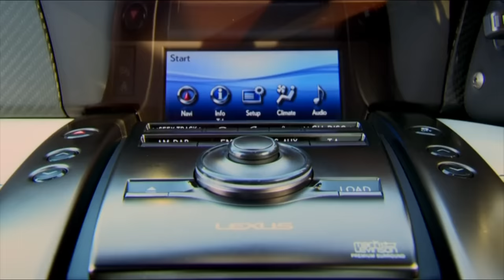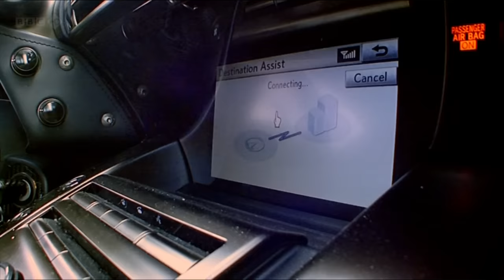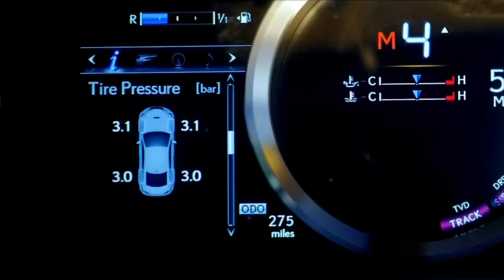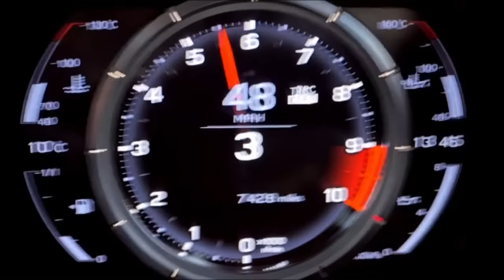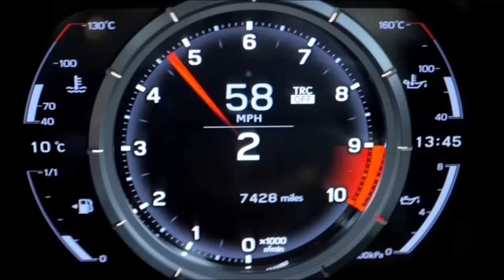Hammond, Clarkson and May Lexus Compilation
Top gear and grand tour stars with Lexus's. Mainly LFA

Episodes:
handshake 21.1
zesty drink gt1.12
police cars 11.1
19.2
14.7 (blocked)
12.5
22.6
2.3